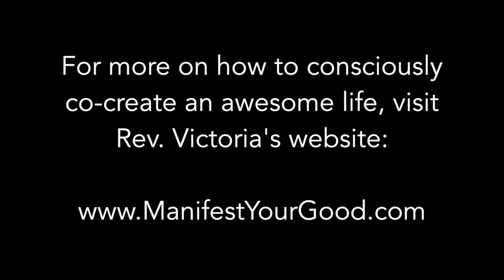The Truth about Death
David Bowie, Gary Shandling, Wayne Dyer, Alan Rickman, Glen Frey, Prince.  Seems like we've been losing a lot of good people recently.  It feels to us like they're truly gone.  But gone where?  This mind-expanding talk explores the continuum of being...not the physical body, but consciousness, that perhaps exists before birth and...after death.